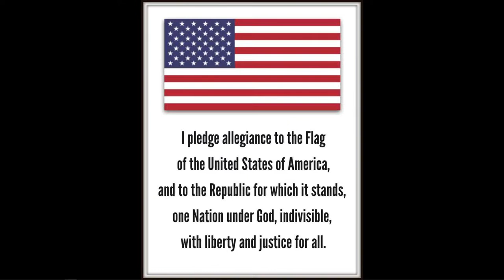Issue Forum: Will Increasing Gun Control Improve Public Safety?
As our nation reels from more school shootings and the Colorado legislature seek to pass more restrictive gun control measures, the critical question to ask is will increasing gun control improve public safety? Join the Centennial Institute at Colorado Christian University for an evening with Dave Kopel, author, constitutional attorney, and expert on gun control policy.